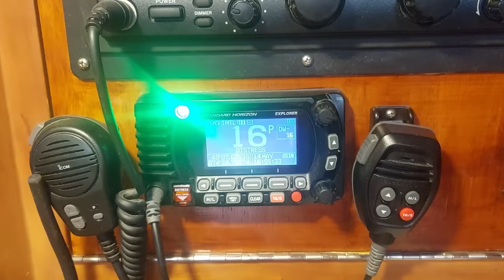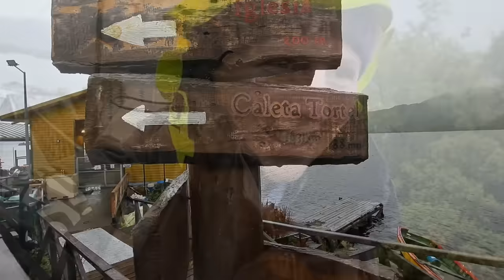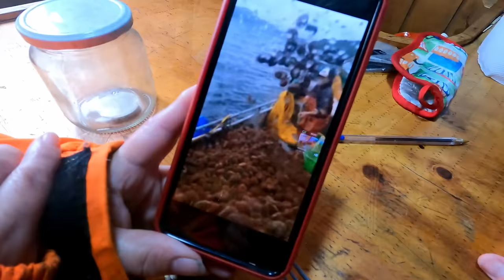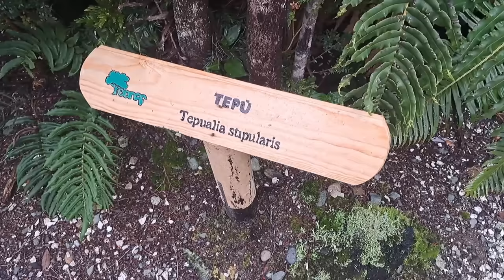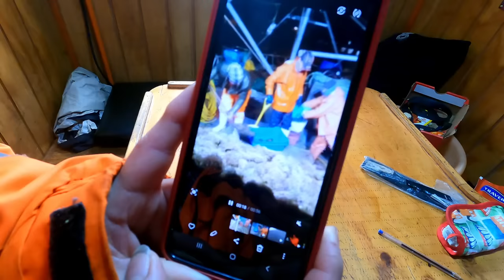We Visit the Most Remote Village in Patagonia [Ep. 134]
This episode is as close as it gets to traveling in history! We get a glimpse inside another lifestyle in one of the worlds most remote villages and go aboard a Chilean artisanal wooden fishing boat.

We take you on an upwind sailing ride through the fjords of Patagonia. Curtis does a how-to trim sails and upwind sailing video talk while underway, revealing his secrets to sail trim and our performance cruiser's actual upwind sailing angles, to help you learn to sail your boat just like us as we tack up the narrow and treacherous fjords against the wind and current. Your sailing catamaran can't do this!

Dreaming of a Christmas in the Caribbean? Dreaming of sailing away from it all? Watch our awsome sailing videos and adventure with us as we sail across oceans and around the world via Cape Horn.

Will we conquer the elements and discover the hidden gem nestled beyond the rugged landscapes? Join us on this heart-pounding bluewater journey filled with challenges, breath-taking scenery, and the triumph of human determination. Set sail with us on our way to one of the most remote villages in the world!

Contents:
00:00 Intro, Map, and What's Ahead in this documentary style sailing vlog
00:52 Sailing into Puerto Eden harbor, Patagonia's most remote and isolated village
4:32 First steps on land, our first civilation in over 30 days, a tour of the boardwalks of Puerto Eden (there are no roads or cars here)
6:05 Our friends aboard the sailing Catamaran Artemis arrive in port
7:06 Refuelling our boat with more jerry cans of diesel for heat and generating electricity as well as forward motion
8:40 Fishing Boat Tour - We tour an artisanal wooding fishing boat owned and operated by our fishing friends Victor & Veronica! Plus we taste the catch on board, sea urchin (erizo in Spanish) which we eat raw and straight from the sea. Veronica also cooks us a fabulous meal and we share mate's on board their fishing boat and learn how the "Deadliest Catch" fisherman & fisherwomen of Chile live, eat, sleep, and use firewood and a wooden stove to heat their boat.
15:11 Kate teaches a class in the most remote school in Chile!
15:38 A 360 view from the top of the island, we take a walk through the boardwalks in this isolated and remote Chilean village and climb a lookout tower to get a view we will never forget
16:56 Amazing drone footage of Puerto Eden & swimming dolphins in the harbor shot by our friend Tom aboard the Catamaran Artemis + Patrons Thank You! Drone Credit: Tom @ Catamaran SV Artemis

Our Short Book: "Sharing the Journey"